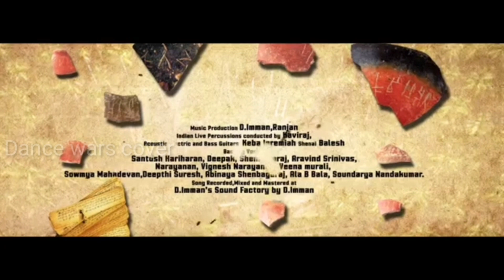Tamizhan Enru Sollada/Dance cover song / Choreography /Bhoomi/ D.Imman/Jayam ravi/(Dance wars cover)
Tamizhan Enru Sollada Dance cover song -Bhoomi
Choreography
                தமிழன் என்று சொல்லடா

we are proudly presenting our pride " Tamizhan Enru Sollada " Dance cover song from Bhoomi ...

Movie title :Bhoomi

Song - Tamizhan Endru Sollada

Singers - Anirudh Ravichander , Lavanya
Sundararaman , D.Imman

Starring : Jayam Ravi , Nidhi Aggerwal , Ronit Roy , Sathish , Thambi Ramaiah , Dato Radha Ravi , Saranya Ponvannan & Others

 Director Lakshman

Cinematographer : Dudley Editor : Ruben & John Abraham
Lyricists : Thamarai Madhan Karky

This video choreography by
                   Sudharsan mass
This channel name is
                Dance wars cover